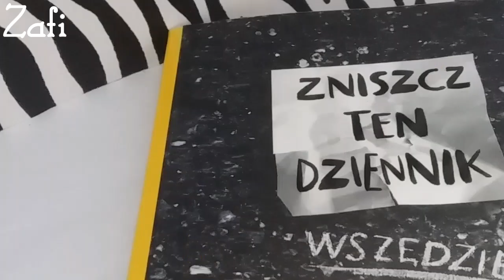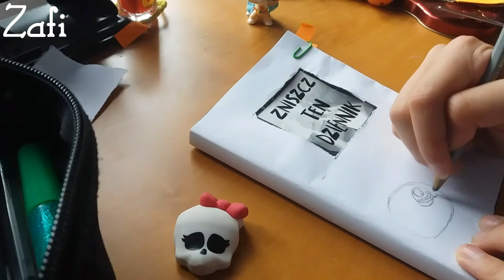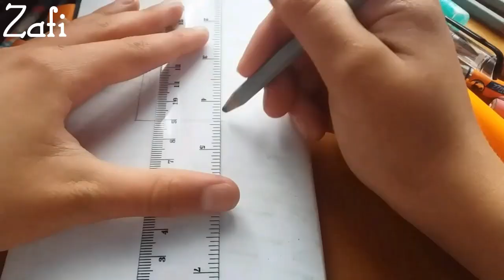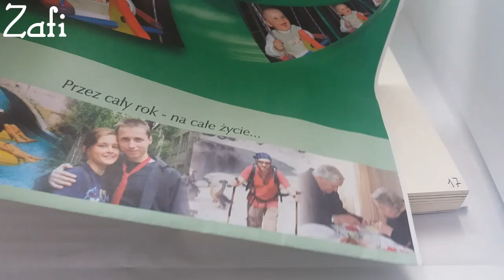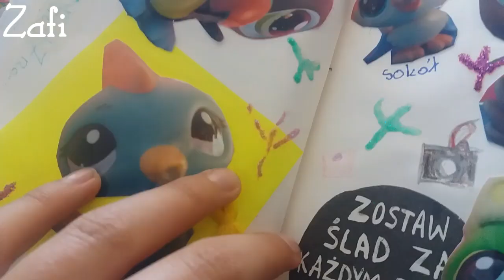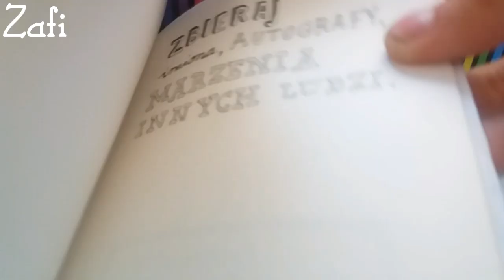LPS: #1 Dziennik LPS'Tuberki ~Moja kolekcja ptaków?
Jutro będzie odcinek z 70 faktami o mnie, a w niedziele live :* Ok, pozdrawiam

🌼Ziemniaczek będzie za tydzień =)

🌼Sleep pojawi się w wakacje :)

Te cztery osoby to moje bardzo bliskie znajome/przyjaciółki :* Zafirki już nie powrócą bo nie chcę mi się ich uzupełniać xD Za  to co miesiąc losuje widza miesiąca z komentarzy. 😋

🌷Widz Miesiąca:
🍓Maj 2017 r.

🌸Muzyka:
🌹Intro: Make me fade
🌹Outro: trndsttr
🌹Twilight - The meadow
🌹Britneys Spears - Work B♡♡♡h (karaoke)
🌹Illuminati song
🌹K.A.A.N - Mary Jane
🌹Suprise

🌸Oświetlenie:
🌹Naturalne, słoneczne.

🌸Edytor:
🌹Cały filmik; PowerDirector
🌹Intro i outro: KineMaster, PowerDirector

🌸Edytor zdjęć:
🌹Fotorus
🌹Aviary
🌹Photo Editor

🌹brak

🌸Źródła:
🌹brak

♢Skype
♡ zafiralpstv

♢G-mail
♡ Zafira LPSTV

♢Hangoust
♡ Zafira LPSTV

♢MovieStarPlanet
♡ angela08042005

♡Zafira Lpstv

♡Zafira LPSTV